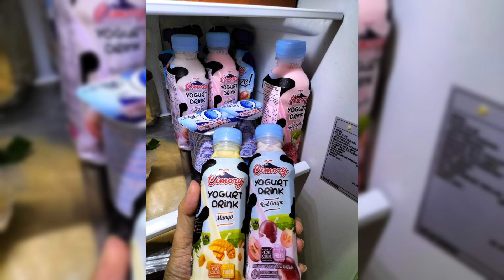bahagia itu jika kita ...